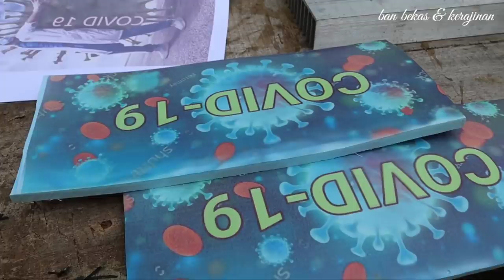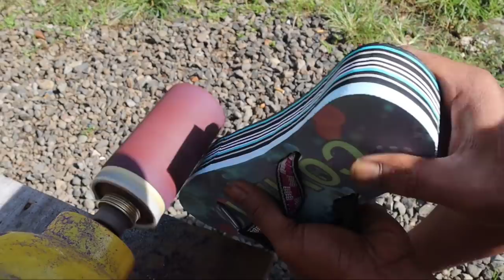The process of making screen printing sandals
Sandal motifs with screen printing techniques are common. There is another way to make a sandal motif by ironing it. The method of ironing is not like ironing clothes in general, because this is the medium in sandals so you have to practice.

The steps to make screen printing sandals:
1. Prepare a sandal design motif that will be attached to the sandal.
2. After the motif is ready, prepare the EVA sponge size of the sandal to be pasted.
3. Heat / prepare the iron.
4. After the iron is hot, start the printing process.

Sandal printing process:
- Put the illustrated paper on the Eva sponge, iron it until the image moves to the sponge.
- flip print ready to use.

Make sandals
- The shape of the pattern on the sponge that has been affixed with the motif.
- Put on the sandal sling.
- Make the bottom tread (eva sponge + rubber)
- Unite the tread up and down
- Slice the sandals with a cutter knife.
For more details, please see the video until it runs out ...